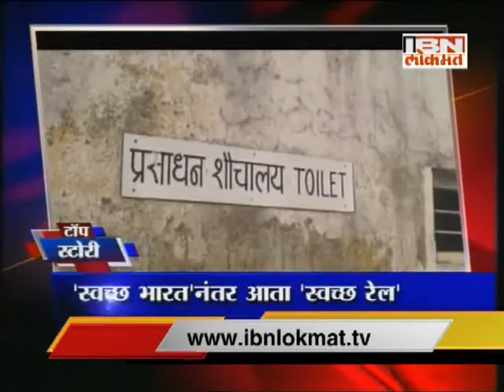IBN Lokmat Top Stories (Afternoon) 26 February 2015